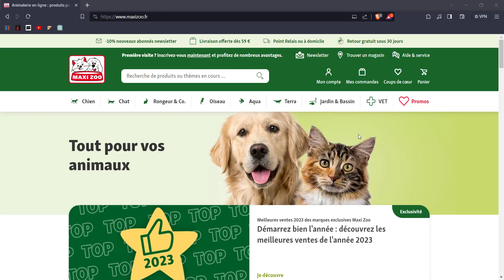Maxi Zoo - Ouvrir un Compte